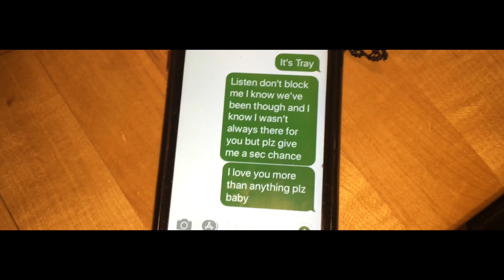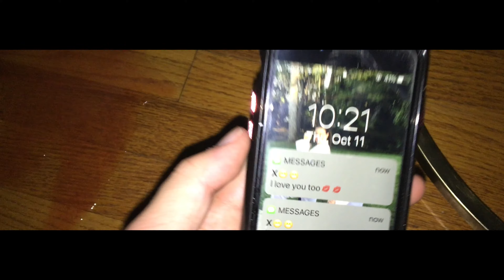Notification | Horror Short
A horror short.